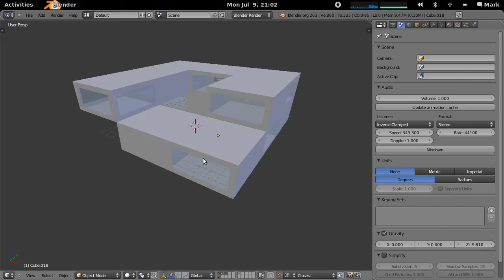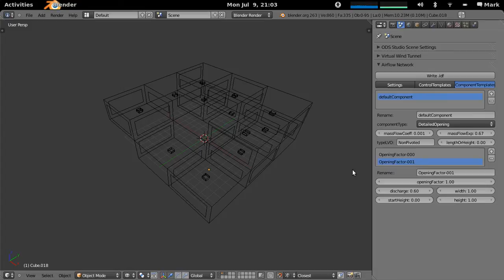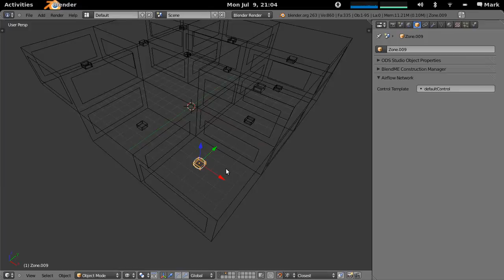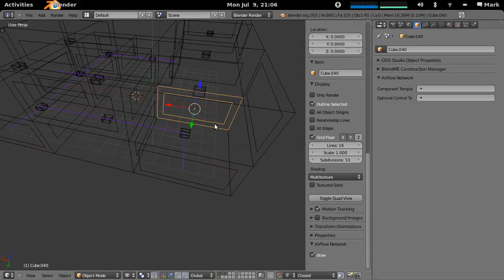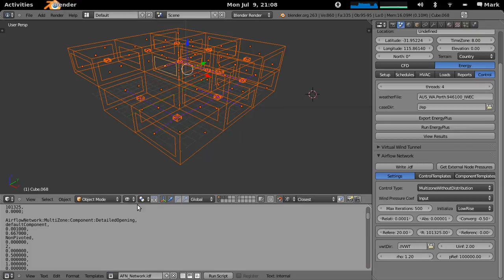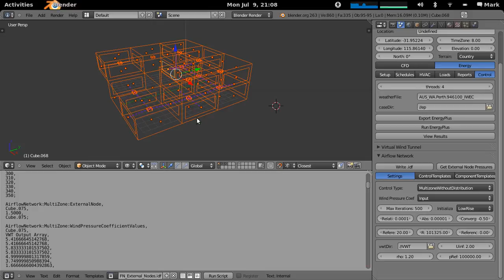Detailed Airflow Networks using CFD Results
This demo is an introduction to advanced Airflow Network calculations for doing detailed natural ventilation studies.  The pressure coefficients for the airflow network are obtained from CFD results using results from the Virtual Wind Tunnel demonstrated in a previous tutorial.

ODS Studio is a cross-platform Python-based framework for the setup and execution of CFD, Energy and Lighting models related to Building Simulation.